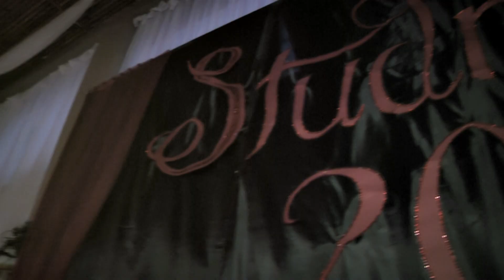PONIATOWA | Studniówka 2015 | ZWIASTUN | Zespół Szkół w Poniatowej 2015 | VIDEOONE LUBLIN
Krótka zajawka Studniówki 2015 z Poniatowej.

Zapraszamy do skorzystania z FOTO-BUDKI. Dla par które zdecydowały sie na video filmowanie foto budka w promocyjnej cenie.

REALIZACJA:
VideoOne Lublin